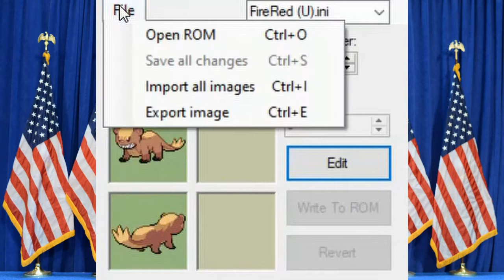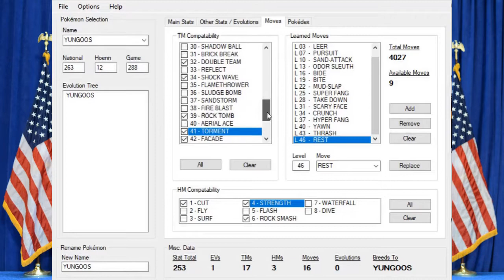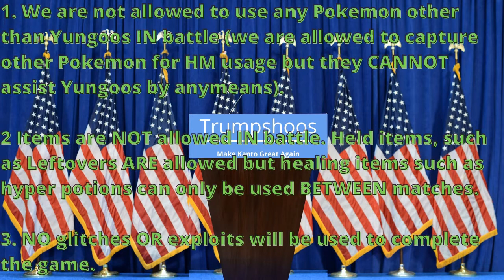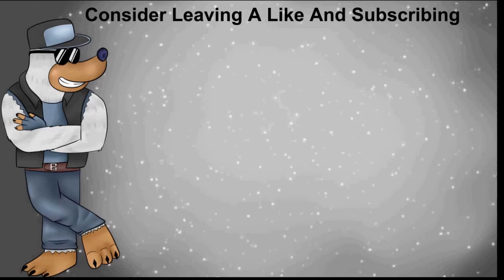Can Donald Trump Beat Pokémon Fire Red!?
A very special thank you to @YnasWorks for creating ALL of the artwork you see on my channel.